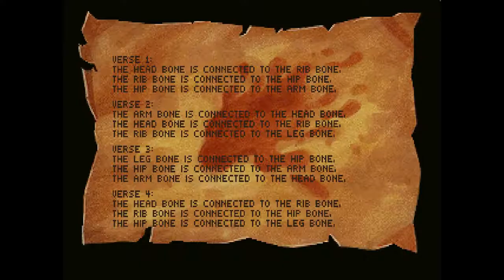Monkey Island 2 part 8: NOOOOOOOOO!